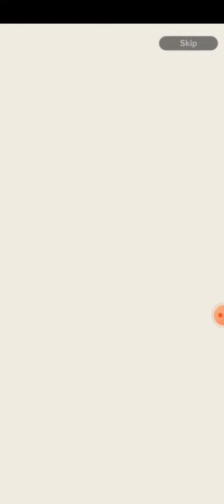I summoned at 5:55 and...